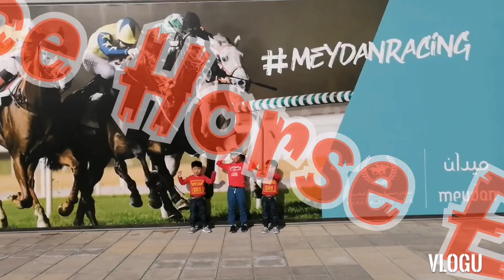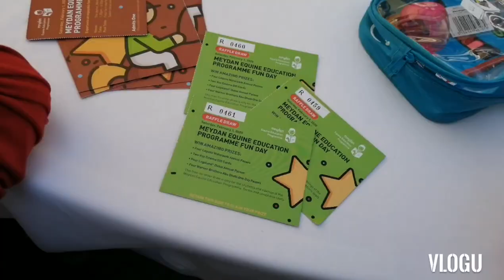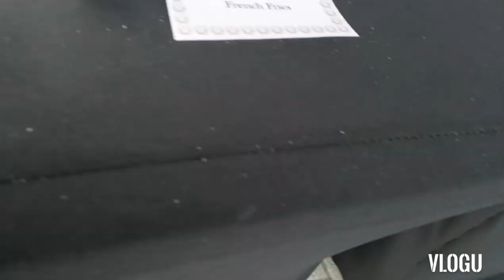Yeah!!! Hahh!!! Kids went to Meydan Race Horse Event, Dubai... 😁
Kidz went to Meydan Race Horse Event, lots of fun, food and activies